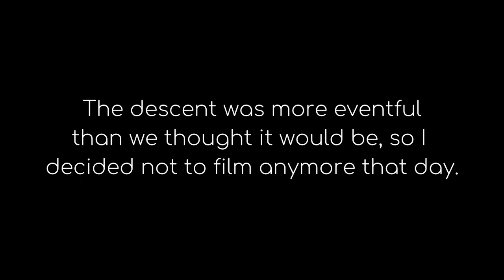Climbing Cadair Idris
Follow my daily adventures on my YouTube channel! You can also keep up-to-date with my adventures on the following links: